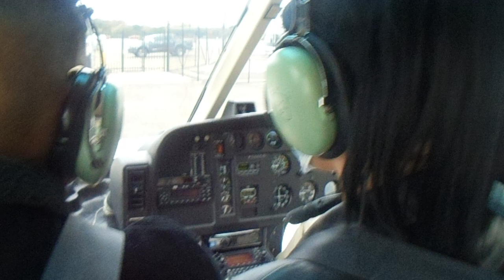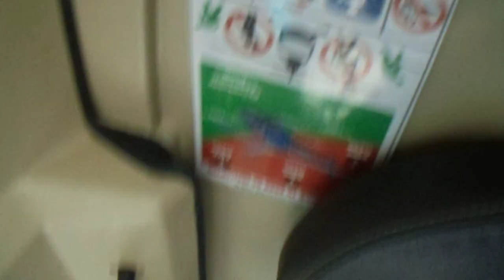Sea World Helicopter Ride (Two years before the crash)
During my 17th birthday on August 18, 2021. I hopped on one of Sea World's helicopters and shot footage of the cheapest journey. the trip went as planned, but that's not the case on the afternoon of January 2, 2023 when two helicopters collided and both crashed onto a nearby beach. 4 people died including the pilot featured in the video while three survivors suffered permanent injuries.